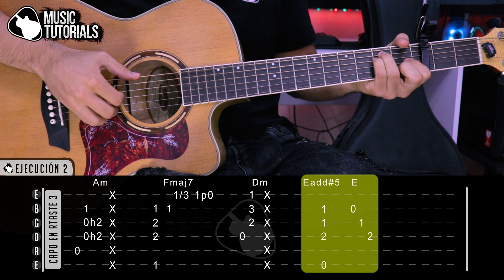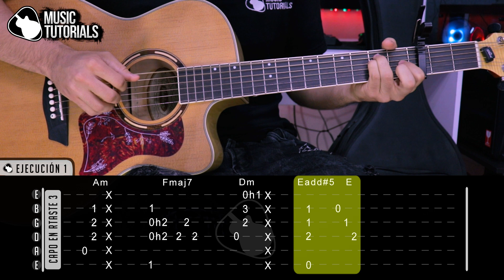Cómo tocar "Parce" de Maluma, J Quiles, Lenny Tavarez en Guitarra (Tutorial + PDF GRATIS) 😎